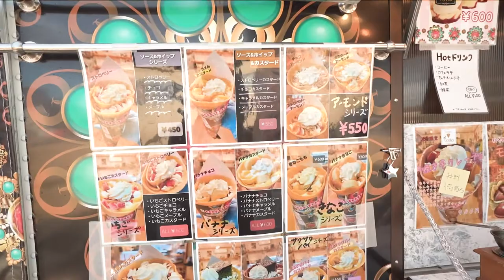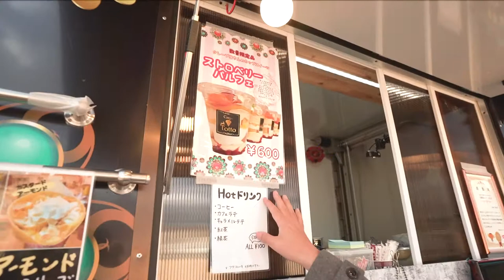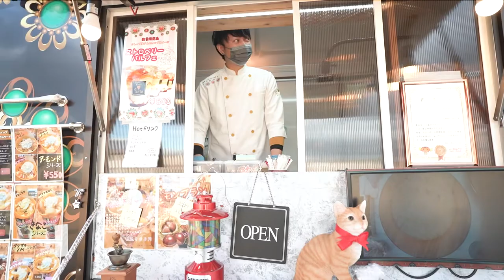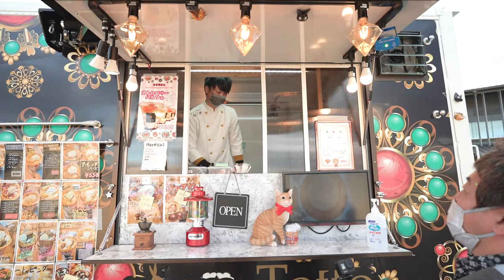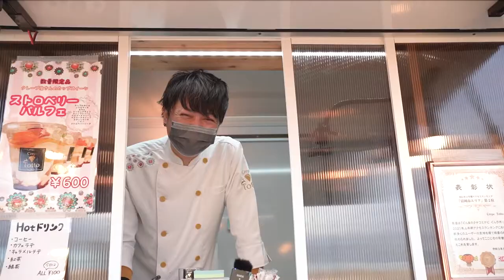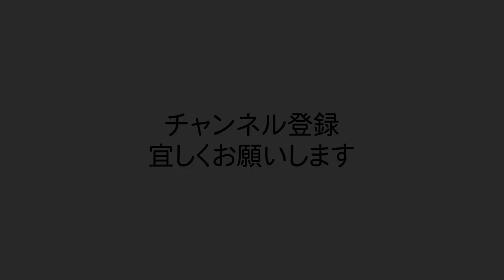#６ 群馬県富岡市内を散歩しよう⑤ 移動販売crepe Totto(クレープトット）さんへ行ってきました。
群馬県出身の歌い手、マルチタレントのRAK☆MAN(ラックマン)と申します。宜しくお願いいたします。

 富岡市の移動販売crepeTottoさんへお邪魔した来ました。
四季折々で様々なメニューを揃えていて何といってもボリューム感が凄く、モチモチふわふわなクレープを楽しめるお店です。
現在は移動販売で群馬県内で様々な場所に出店していますので店舗Instagramを確認して見て下さい。

 撮影協力：crepeTottoさん
出店情報は店舗のInstagramを確認の上、ご来店下さい。

撮影： K＆K films
ホームページ： 担当：金子
 説明文を最後まで読んで頂きありがとうございます。

群馬を盛り上げたいとタレント業を続けてきたの中で、生まれ育った群馬県に対して何か出来ないかと模索していた所、群馬県の魅力を知っているラックマンの目線で群馬を紹介していくYouTubeチャンネルを開設してみては？と、地元で活動している仲間達に後押しされこのチャンネルを開設しました。
時に一人で、時に群馬の仲間たちと、群馬の魅力を一人でも多くの人に届いて欲しいと発信をしていきます。

目標：
群馬県には各地域に素敵なイベントホールが沢山あるのですが、あまり使用されていない所もあるので、群馬県出身の仲間たちと協力し活動を続け、このチャンネルでも沢山の群馬の魅力を紹介して行き、段階を踏み各ホールでイベントを開催し、最終目標はグリーンドーム前橋でイベントを開催するのを目標にしています。
このチャンネルを通じて皆様に会える事を楽しみにしています。

RAK☆MANYouTubeチャンネル関連

845M．waveまえばしctiyFM 毎週金曜日19：00～生放送YouTube同時生放送 冠番組「RAK☆MANのフリフラ♬」

RAK☆MAN公式チャンネル(オリジナル曲MV)

皆に届けラックPOWER～！